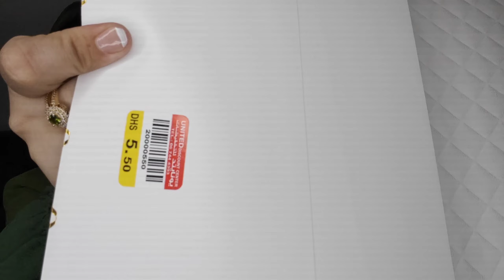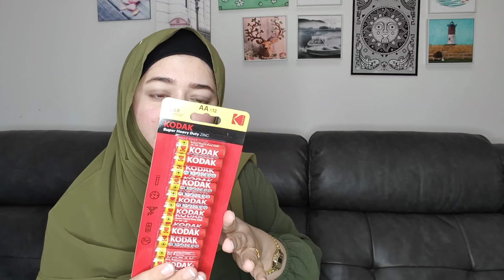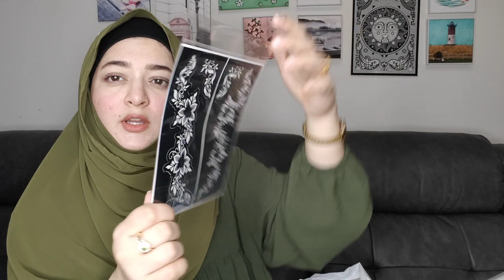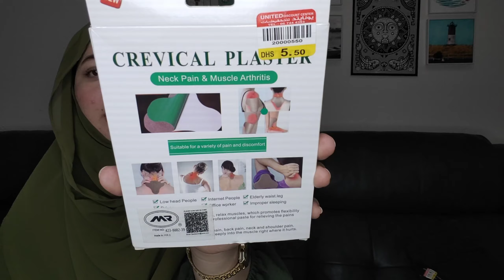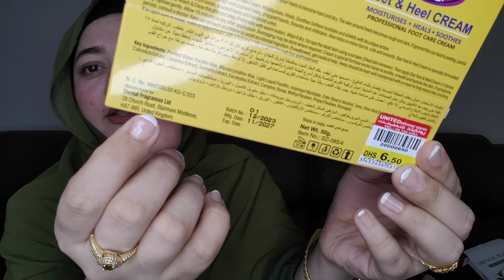I find very comfortable and best quality clothes here | It's a UDC Haul Friends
it's my local store shopping haul video it's very cheap and good quality store, I prefer to go shopping there first then anywhere else.